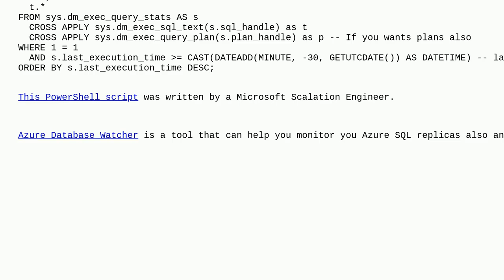Dba: How can I monitor query performance on my Azure read-replica database?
How can I monitor query performance on my Azure read-replica database?

A special thanks goes out to the community

  read-only-database performance replication azure-sql-database azure-sql-managed-instance